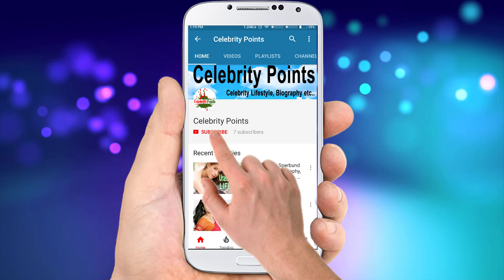Natapohn Tameeruks Lifestyle, Boyfriend, House, Cars, Net Worth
Natapohn Tameeruks Lifestyle, Boyfriend, House, Cars, Net Worth, Family, Biography

Name: Natapohn Tameeruks
Nickname: Taew
Occupation: Actress
Date of birth: February 6, 1989
Star sign: Aquarius
Nationality: Thai & Chinese
Height: 163 cm
Weight: 45 kg
Status: In a relationship with Thon Aach Lhaisakul
Best friend: Margie Rasri Balenciaga
Siblings: 2 (Tao & Pin)
Personality: Quite, If she's not familiar with the person & likes to smile; friendly
Fears: Afraid of ghosts
Talent: Jakay (Thai Instrument), Pin (Thai Instrument), Piano & Ballet
Favorite Food: Japanese Food
Education: graduate Architect BA, Chulalongkorn U.